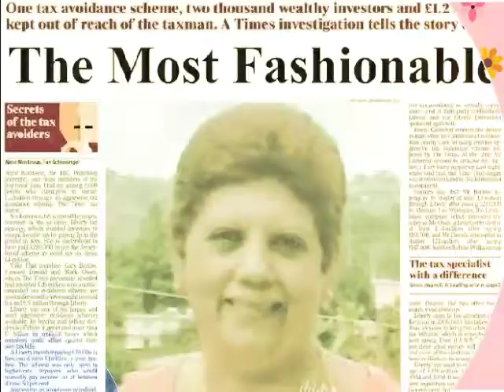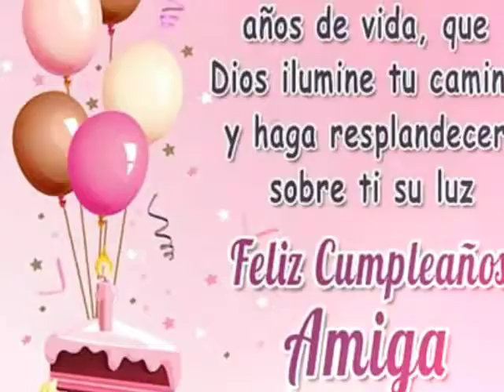Feliz Cumpleaños Letty!